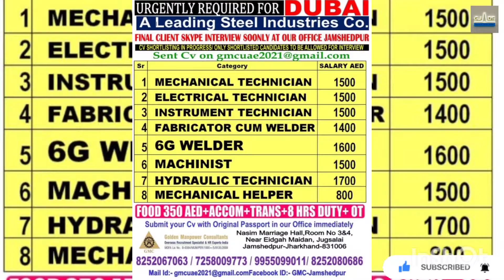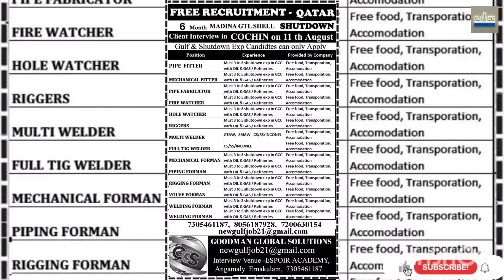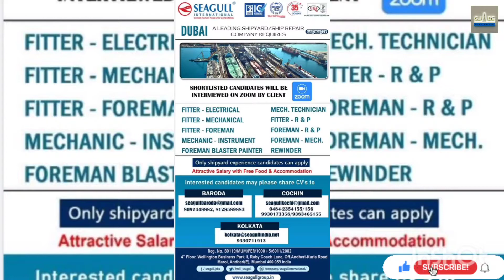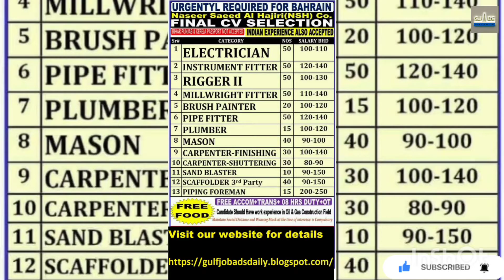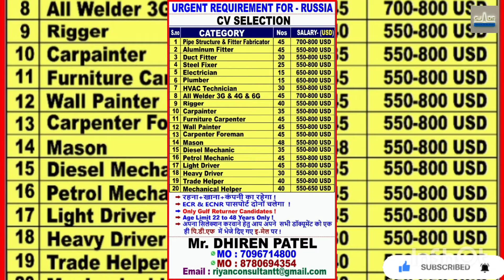06/08/2021 Gulf Careers Job News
Readers are requested to verify and make appropriate enquiries to satisfy themselves about the veracity of an advertisement before responding to any published adver- tisements in this newspaper.NEWS AND NRI CONNECT,its publisher and owner Publications do NOT vouch for the authenticity of any advertisement or advertiser or ior anv of the advertiser S products and/or services.In no event can the owner,publisher,printer,editor,direc- tor,employes of this newspaper/company be holder

                             Gulf Careers